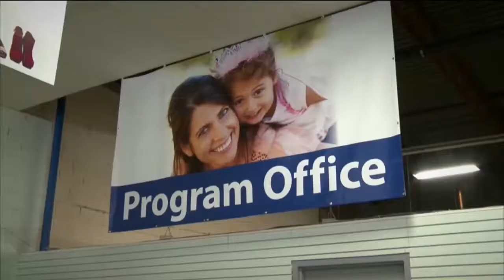Women In Need Society Launches Desperate Plea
A mainstay in our city for more than 25 years, the Calgary-based Women In Need Society (WINS) is encountering significant financial challenges as a result of a depressed economic environment and an increased need for services.